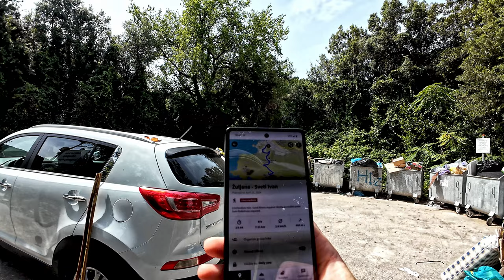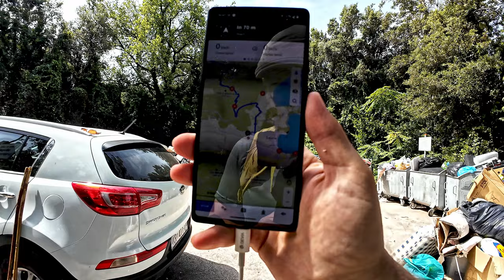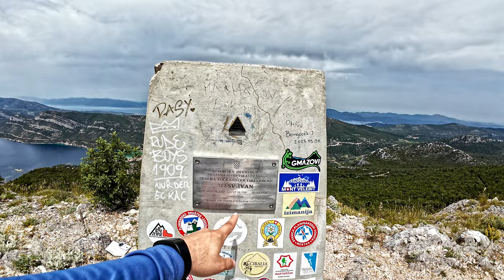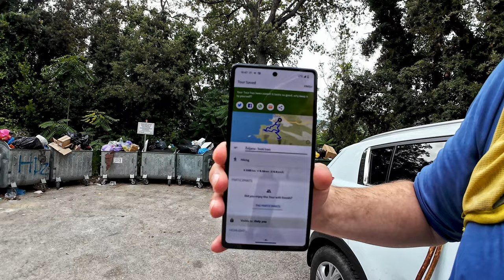Sveti Ivan, Pelješac, 470m - planinarenje [162. VRH iz serijala SVI HRVATSKI VRHOVI] 4K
👉 POGLEDAJ posjetu 162. vrhu iz serijala SVI HRVATSKI VRHOVI vrhu Sveti Ivan visine 470m koji se nalazi na poluotoku Pelješcu.

Uvod 0:00
Ruta 1:27
Početak obilaska 4:20
Vrh 22:44
Panorama s vrha Sveti Ivan 24:35
Spuštanje 27:32
Završetak i komentari obilaska 33:08

( Check my visit to Croatian 162th peak Sveti Ivan 1542ft from my Youtube series "All Croatian Peaks". I hike in Croatia as a part of my hiking in Croatia travel vlog. Peak is located in Dubrovnik Neretva county. )

Vrh se nalazi u regiji 20. Dubrovačko područje prema klasifikaciji Hrvatskog Planinarskog Saveza.

Početak se nalazi kod mjesta Žuljana u Dubrovačko neretvanska županija.

MOJE OCJENE
1. Težina: 35
2. Markacije: 75
3. Pogled: 90

🆘 PODRŽITE MOJ RAD, Veliko Hvala 🆘
Bitcoin: [ 14yyb87SSpzXpLnoXCa9ff6kLY5oEJjUwP ]